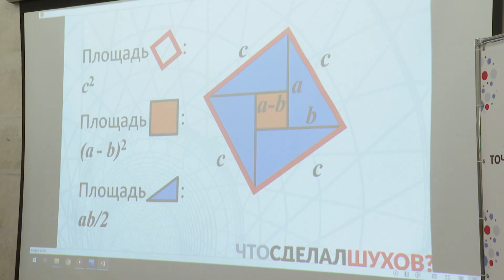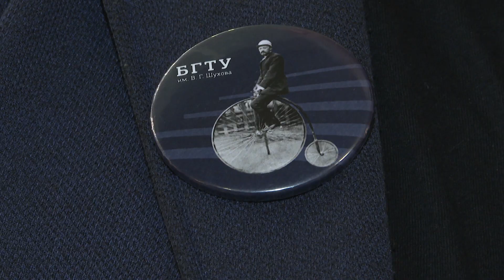В БГТУ им. В.Г. Шухова запустили интенсив для студентов инженерных специальностей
На лекции участники проектно-образовательного интенсива «Школа Шухова 3.0» узнали о внедрении современного отечественного программного обеспечения в области строительства. Впереди у ребят четыре недели работы в проектных группах, мастер-классы, лекции и воркшопы от ведущих специалистов в области информационного моделирования

Чему будут учить ребят и кто в числе спикеров – узнала Светлана Гмыря